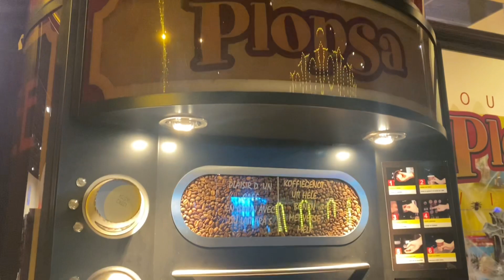Plopsa indoor Hasselt